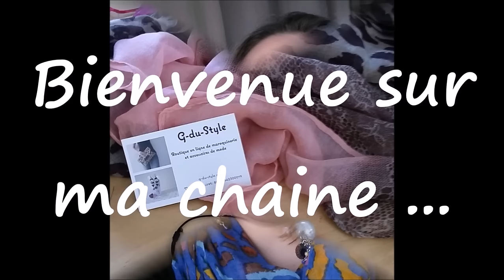Lip Monthly ... Décembre 2015 ...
❤❤❤ Mes partenaires ❤❤❤

❤ Libe&Lulle ❤  En indiquant le code ELLENLC lors de votre boutique un cadeau vous sera offert